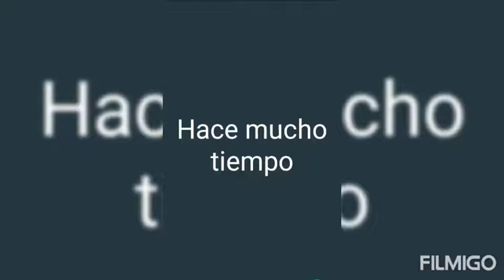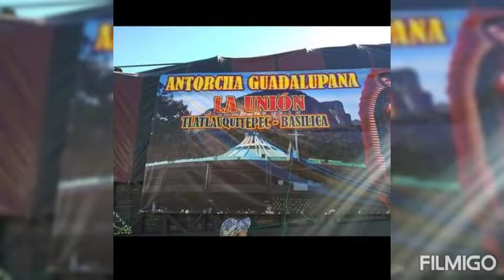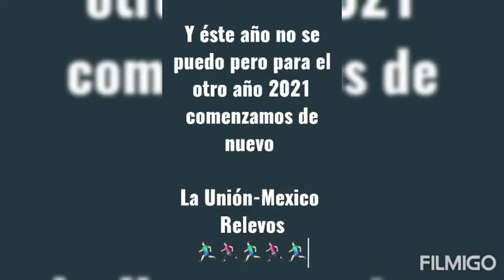Recuerdos cuando fuimos a la basílica de Guadalupe en México